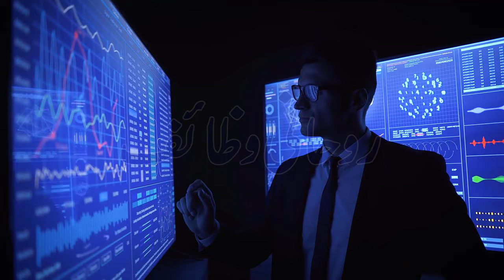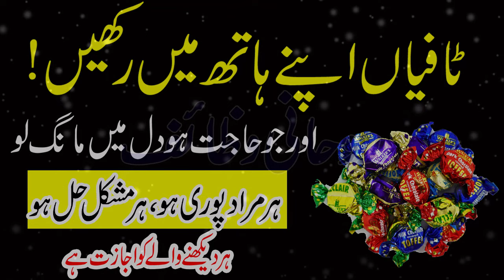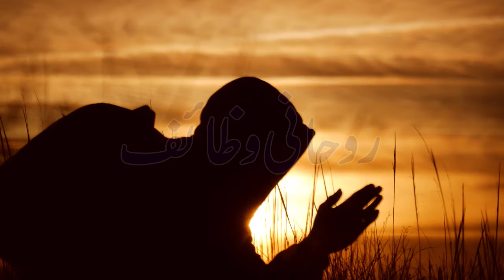Hajat Dil Mein Rakhain | Tofees Ka Wazifa \ Solution For Every Problems